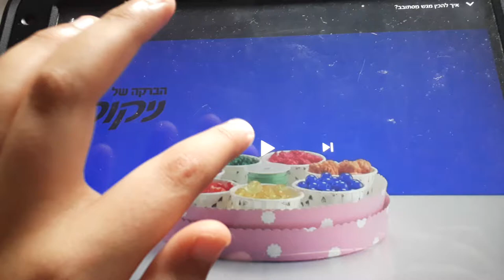13 במרץ 2020(1)